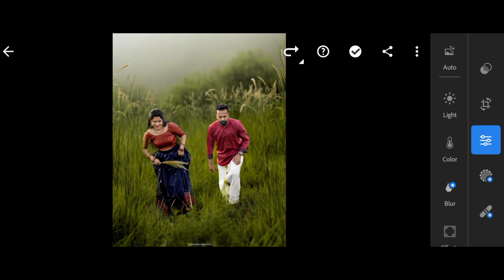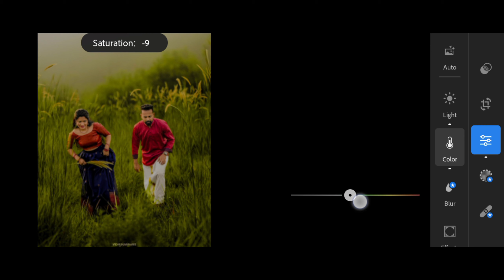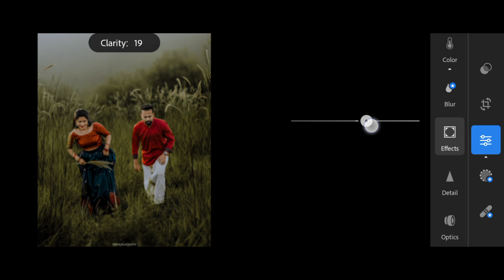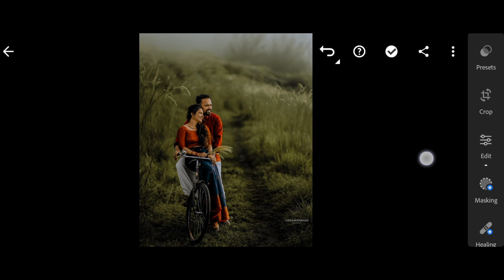Kerala Wedding Presets | Kerala Wedding Photography Premium Preset | Lightroom Malayalam | DNG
[1234 is just an example, not actual password]

Go to the preset link⏩ Enter the password⏩ Tap Next button⏩ Long press the link that appear⏩ open the preset file in google Drive⏩ Download the DNG file